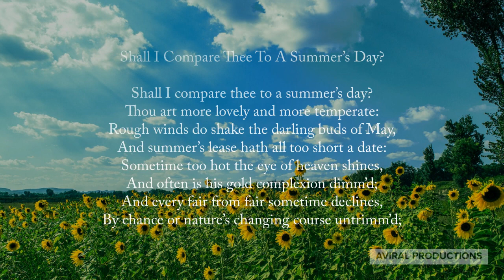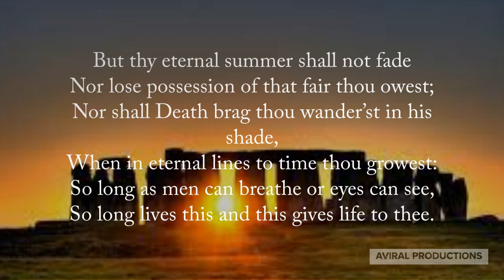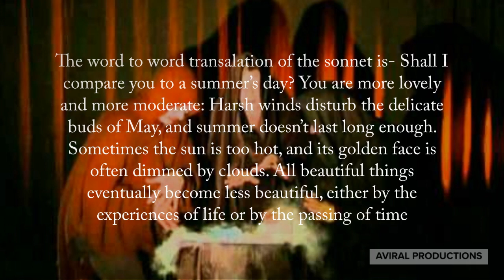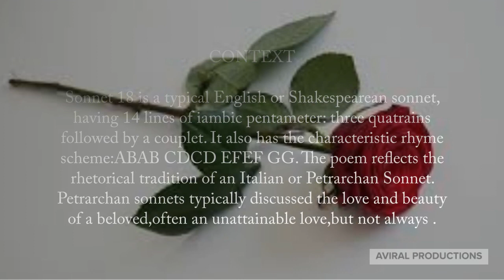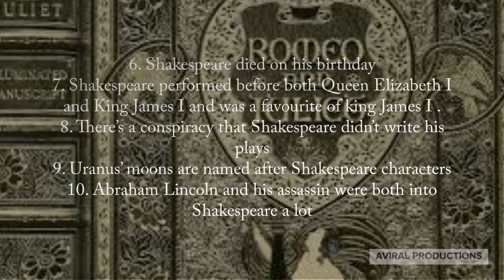Shakespeare Sonnet 18 Reviewing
This is a small video on the reviewing of Shakespeare's most famous sonnet and will add a lot of meaning in your life.